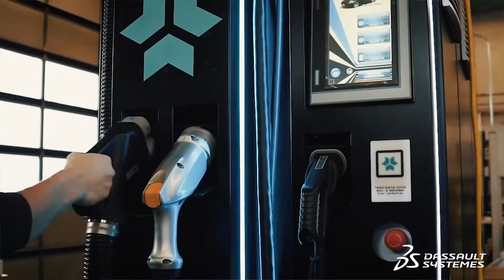Transportation & Mobility at CES 2018 - Dassault Systèmes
Car manufacturers steal the spotlight at the CES, the world's biggest tech show. We asked Olivier Sappin, Vice President, Transportation & Mobility Industry, how the sector is transforming to meet new consumer expectations and invent the mobility of the future.